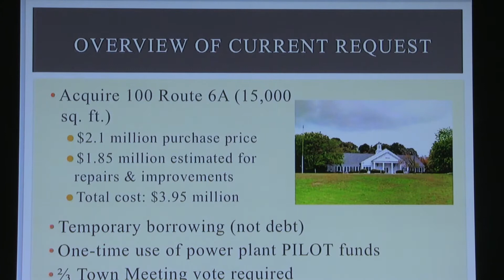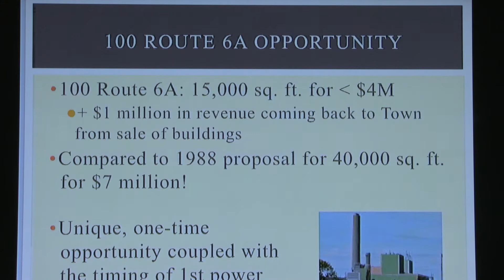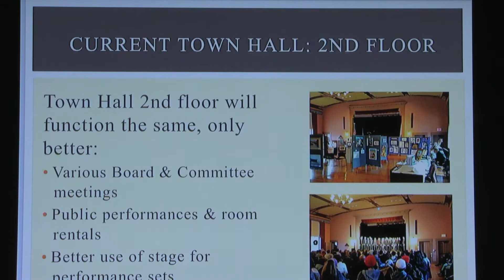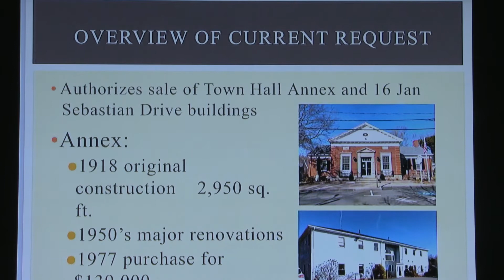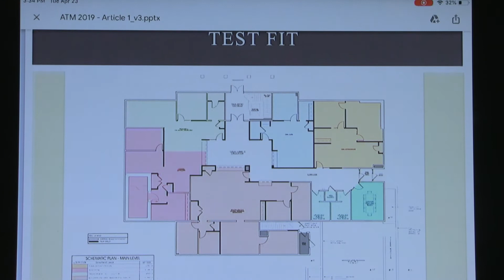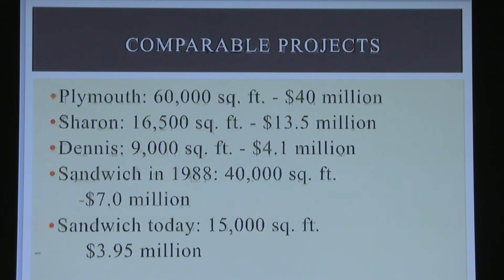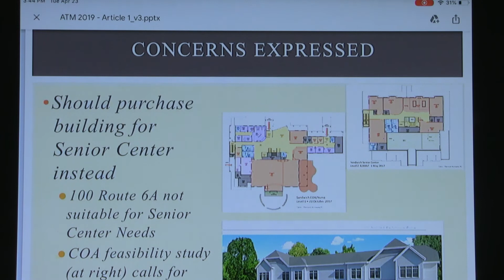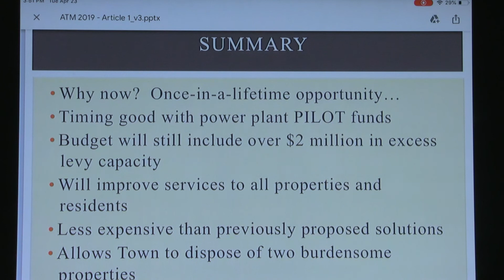Special Edition Sandwich - Article 1